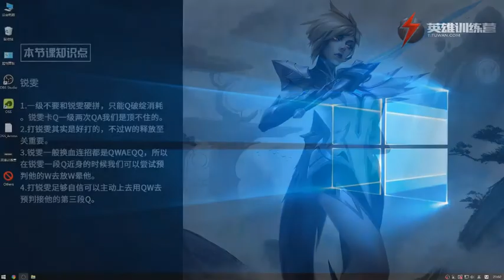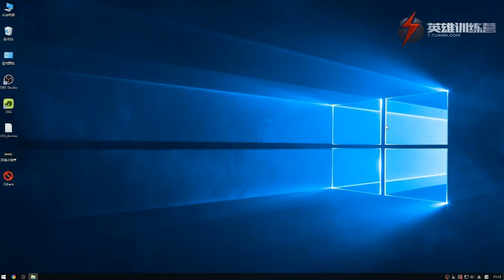剑姬上路对线篇（上）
League of Legends Fiona
无厘头 剑姬教程